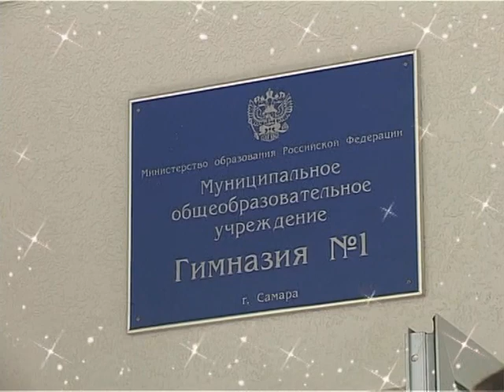1 сентября 2008 год | Гимназия 1 Самара